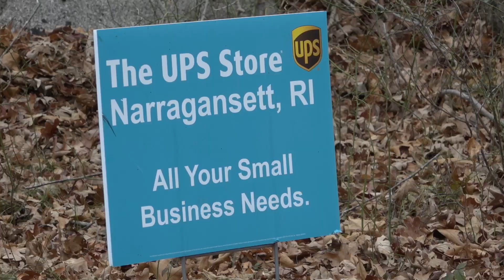2022 Fox Bite Open | MPO Final Round | Front 9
2022 FBO - Richmond, Rhode Island - Willow Valley Disc Golf Course

Harry Chace
Matthew Boyle
Larry Warwick
Ben Firsick

Cover by Disc Golf Brah
Commentary: Jim O'Connor & Harry Chace

Rhode Island Disc Golf Tournament